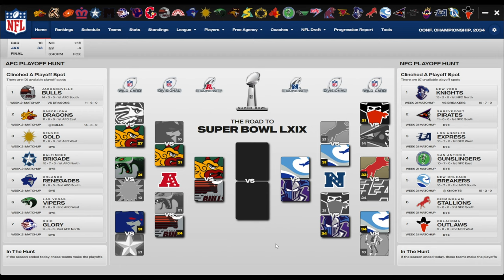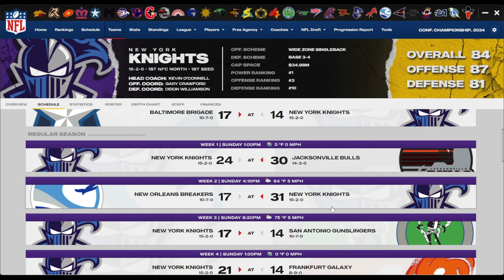Madden 24 Classic USFL Franchise - Breakers - Ep 20 - An unbelievable conference championship game!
It is the conference championship round of the playoffs in New York, and we are the #5 seed playing against the #1 seeded New York Knights, whom we lost to early in the regular season.  Our game with New York was live streamed - so I only go over highlights in this video - if you wish to see the entire game, you can view it

This is a series showcasing my Madden 24 USFL franchise using my Ultra Sim mod, as well as modifications to include all classic USFL teams from the years 1983 to 1985.  We are the GM of the New Orleans Breakers in this franchise. Teams have also been added from the CFL, WLAF, and NFL Europe to get the team count to 32.   This franchise will be using offseason dynamic progression, instead of the default in-game XP system.

Check out the MyFranchise tool at the Madden Modding Community discord channel